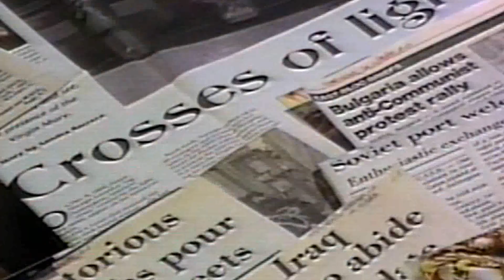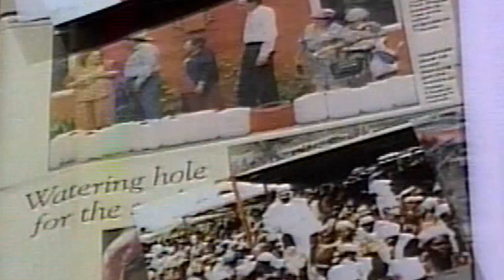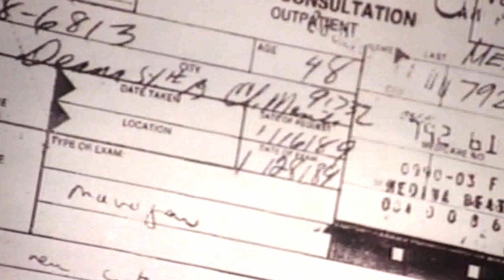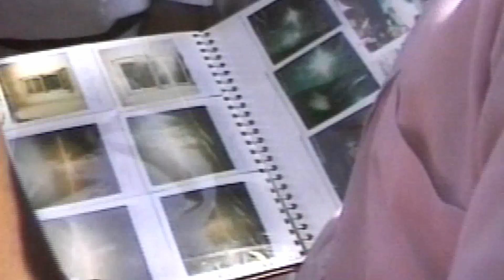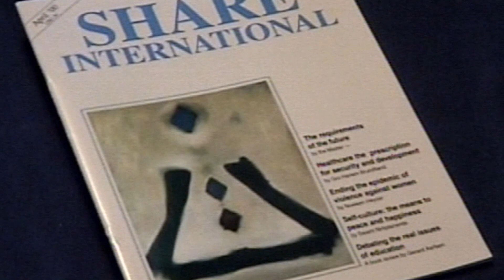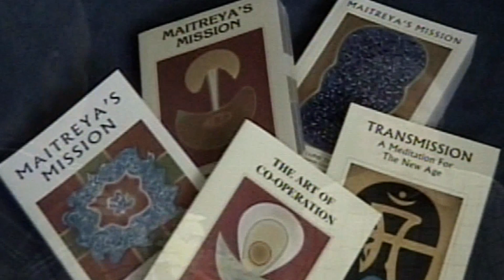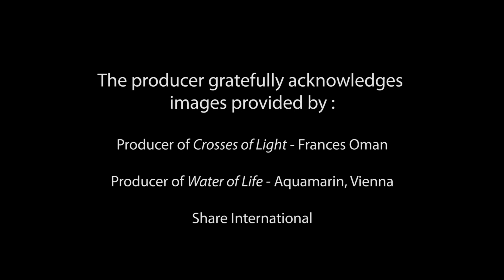It’s Going to Take a Miracle? We Got ‘Em! 2021-03-29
David Mynott II presents a Dick Larson interview with the modern miracles reporter Buddy Piper, “The Miracle Behind the Miracles!”
For related books, DVDs, and CDs:  Share-eCart.com

The planetarymakeover.org website has been closed. Our Facebook planetarymakeover is still active.